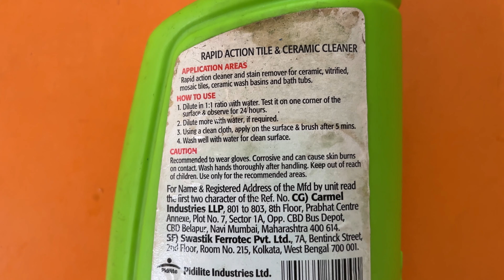Best Tile Cleaner – How To Clean Tiles Easily – Roff Tile Cleaner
tilecleaner

Hello Guys !! Today in this Video I am going to tell you about Roff Tile Cleaner, how to use it, its features, cautions etc. Complete guide from start to end so watch the video till end and if you like the video then please share with your friends who are looking for this video. Thanks

Product link:-
Roff T16 Tile Cleaner

Measuring tap i use.

leaser measurement device i use.

Useful links:-
Diverter vs Wall Mixer

Table top wash basin vs under counter wash basin
  ￼ • Table Top Wash Basin V...

Tile vs Marble
  ￼ • Marble vs Tiles Floori...
tone and marble cleaner stain free.

  ￼ • Wpc Board | Explained ...

  ￼ • Epoxy Grout Vs Cement ...

  ￼ • Gypsum or POP False Ce...

  ￼ • Stainless Steel Sink V...

  ￼ • Granite Vs Quartz - Ho...

  ￼ • Floor Mounted Vs Wall ...

  ￼ • Shower Enclosure – Bat...

  ￼ • Painter Rates 2021 - E...

  ￼ • Complete House Wiring ...  Some Useful Links:-
Mic i use for recording.

  ￼ • Wpc Board | Explained ...

  ￼ • Shower Enclosure – Bat...

  ￼ • Wpc Board | Explained ...

Note:- I may get few perks when you buy.

About me :-

💟Hello Friends,
Mera naam hai SHIV aur aap sabhi ka hamare youtube channel par swagat hai .Dosto hamare is channel par Youtube se judi tips & tricks,Unboxing,Review,Tech news Sabkuch milega to aap channel ko subscribe jarur kare !!😊😊

💟Thankyou Friends 🌻

💟SHIV KUMAR | GHAZIABAD

👉हर प्रकार की technical Video, youtube tips  और Youtube Tutorial पाने के लिए जुड सकते हैं हमारे channel CRAZYSHIV123" मे |

Instagram id 👆